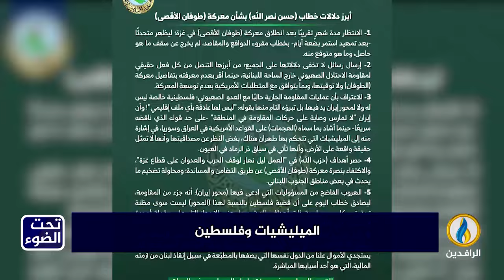لبرنامج تحت_الضوء | تقرير | الميليشيات و